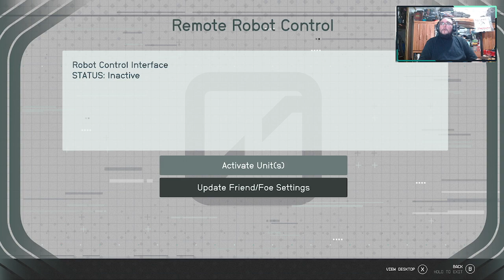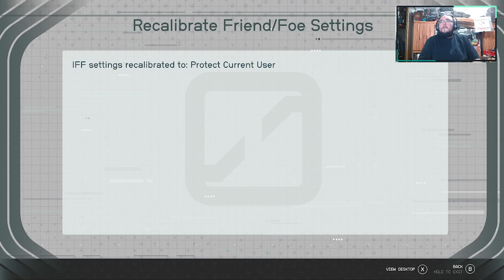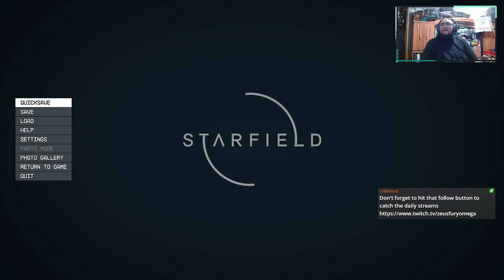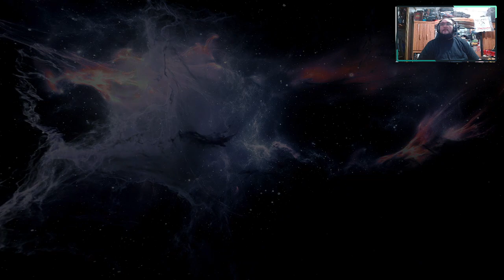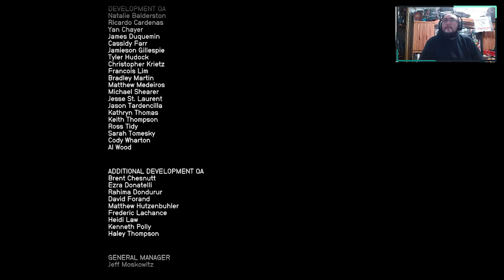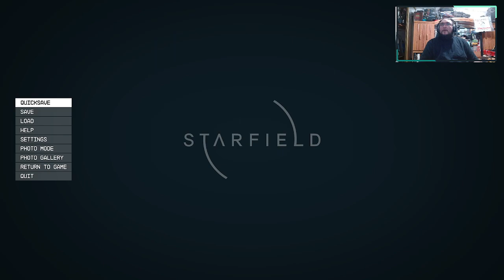Starfield Let's Go Space Adventure Episode 19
Starfield Log entry 23.264

Starfield is rated MATURE 17+ for Blood, Strong Language, Suggestive Themes, Use of Drugs, Violence. This Stream is for MATURE AUDIENCES ONLY, if this content is not suited to you please choose another stream